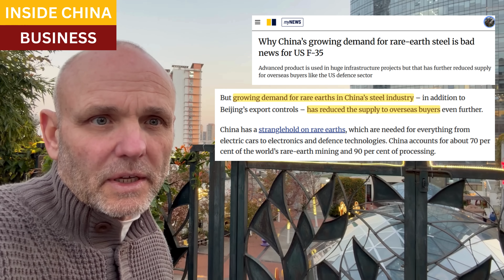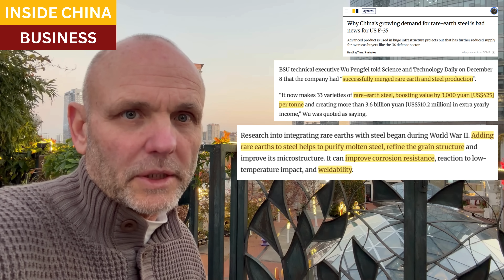China's rare earth steel is transforming infrastructure. That's bad news for the Pentagon.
The Pentagon has been cut off from China's rare earth metals that are critical in advanced weapons manufacturing.

A bigger issue is that researchers are finding new commercial applications for rare earths, and those are in high demand by engineers building railroads, pipelines, and hydropower and renewables projects.

NATO and Washington are desperate to build a domestic industry for rare earth extraction and refining, which will take decades.  But eventual suppliers will have a small numbers of buyers, and a handful of engineers from the munitions industry building new technologies and markets.

In contrast, tens of thousands of civilian engineers and a dozen of the top universities in China are designing and patenting advanced applications for rare earth metals for civilian use.

Closing scene, Donghu Lake, Shaoxing

Resources and links:

How Will China’s Rare Earth Export Controls Impact Industries and Businesses?

Why China’s growing demand for rare-earth steel is bad news for US F-35

China plans 19% high-speed rail expansion by 2030 amid global dominance in the sector

China's Tibet Megadam project: 10 years, $170 billion for another Great Britain

Pentagon to become largest shareholder in rare earth miner MP Materials; shares surge 50%

Pentagon moves to build $1 billion critical minerals stockpile to counter China — report

Pentagon to keep investing in US critical minerals projects, defense official says

The Pentagon’s Rare Earth Gamble: Smart Strategy or State-Crafted Monopoly?